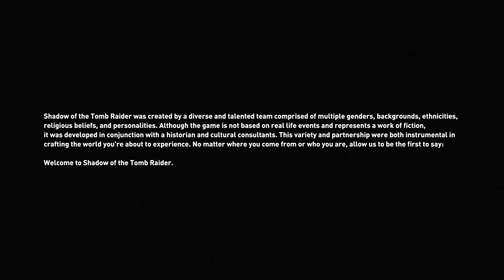SHADOW OF THE TOMB RAIDER #1 Gameplay Walkthrough [PC ULTRA] - No Commentary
We recorded this game on pc connected to PC. The full video includes the prologue, the end of the entire story, boss fights, and all scenes related to the game.

Shadow of the Tomb Raider is an action-adventure game played from a third-person perspective; the player controls protagonist Lara Croft as she explores terrain across Central and South America. In addition to the standalone areas, the game has a large hub in the hidden Paititi City.

📋 HASHTAGS 📋